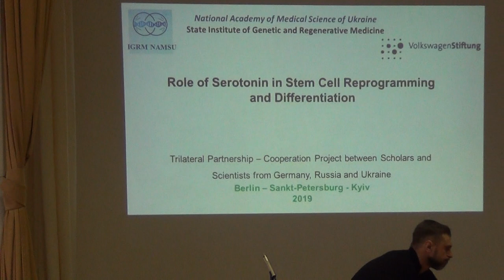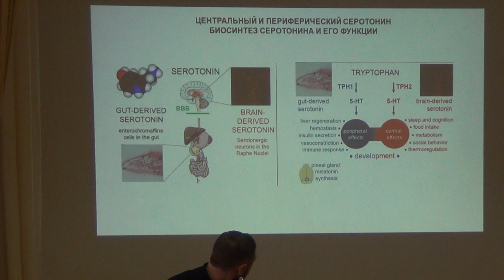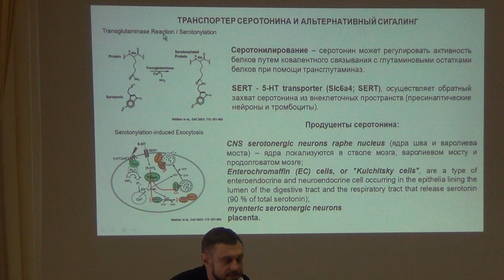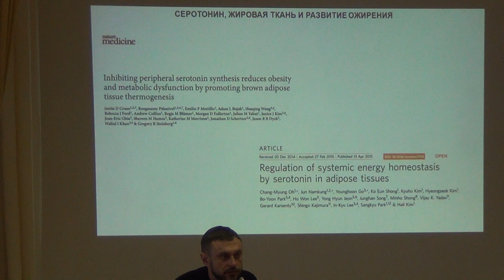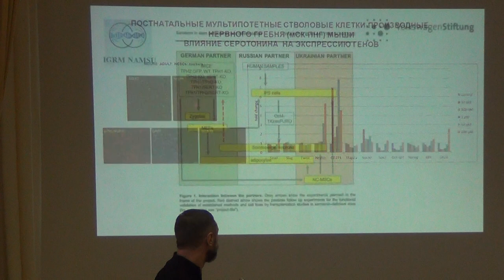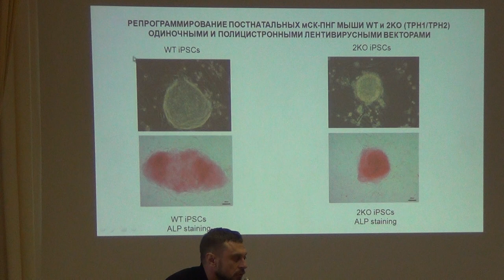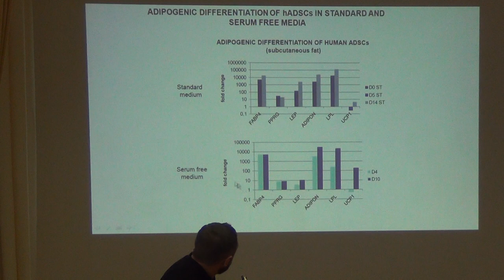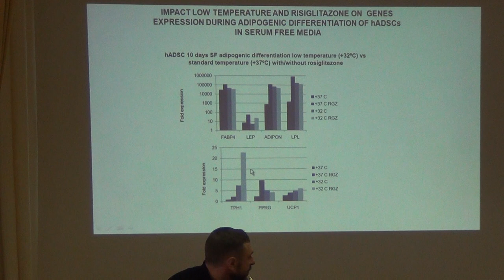Roman Vasyliev "Role of serotonin in stem cells reprogramming and differentiation"